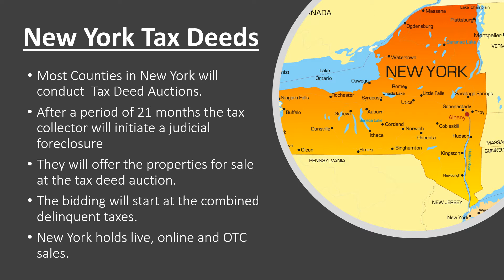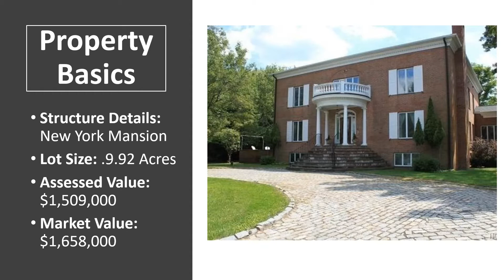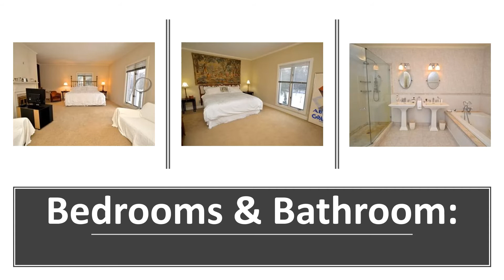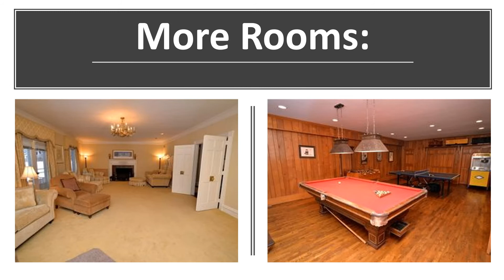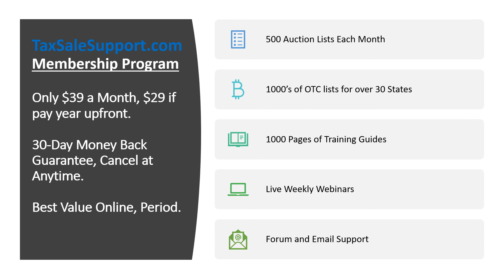New York Tax Deed Mansion Pre-Sale Review: $2,000,000 Home w/ Pool, Tennis Court!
Topic: Tax Sale Deal of the Week. This week they review a New York Mansion worth almost 2 Million Dollars. This home includes a Pool, Tennis Courts, 10 Acre Lot and Much More.  If you are interested in New York real estate you should check out our Membership Program to stay up to date on all the auctions.

TSS PROGRAM & AUCTION LIST MEMBERSHIP: Do you need additional tax sale training? Our Membership program starts at between $29-$39 a month and comes with a 30-Day Money Back Guarantee! You won’t find a better value for tax sale education period. We provide the training books, auctions & OCT lists, weekly webinars and much more.